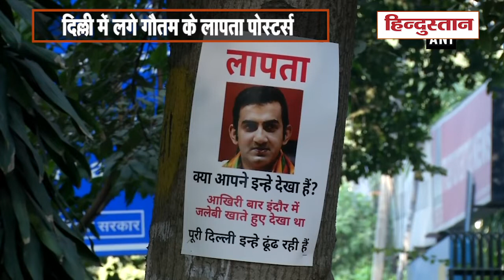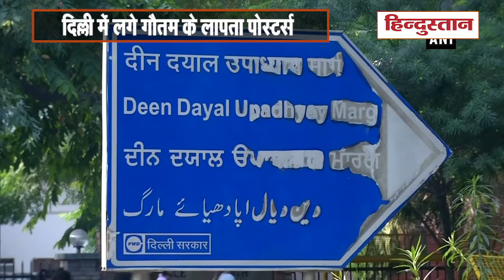भाजपा सांसद Gautam gambhir के दिल्ली में लगे लापता posters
पूर्व क्रिकेटर और भाजपा सांसद गौतम गंभीर दिल्ली में बढ़ते प्रदूषण को लेकर बुलाई गई बैठक में शामिल नहीं होने के बाद से लगातार आलोचनाओं का सामना कर रहे हैं। रविवार को दिल्ली के आरटीओके पास गौतम गंभीर के लापता होने के पोस्टर लगाए गए।